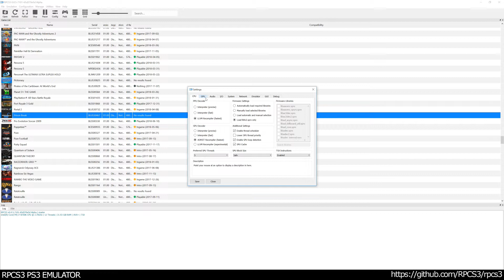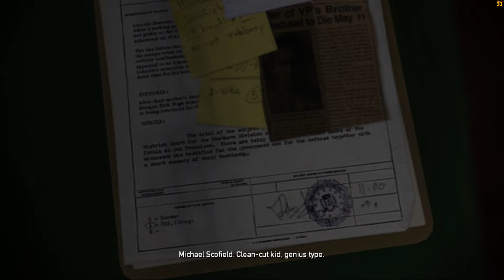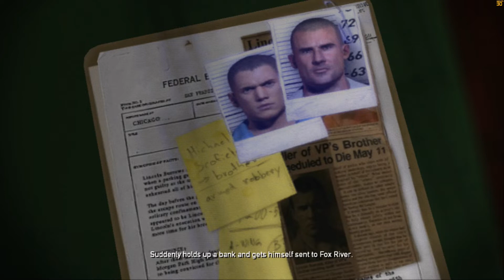RPCS3 PS3 Emulator - Prison Break: The Conspiracy Ingame / Gameplay! VULKAN (65d270e)